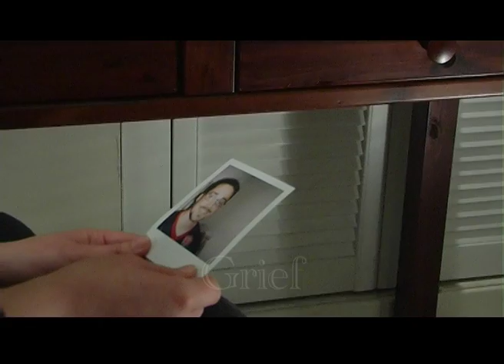Grief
Drama production